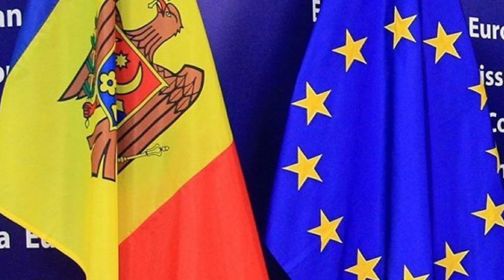RUSIA vrea sa OCUPE REPUBLICA MOLDOVA - Cere ROMANIEI sa NU se IMPLICE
Rusia a criticat UE şi SUA faţă de ceea ce Moscova consideră „amestec în afacerile interne” ale Republicii Moldova. Reacţia a venit din partea Ministerului de Externe rus după declaraţiile făcute recent de ambasadorul SUA la Chişinău, Dereck J. Hogan care a spus că politicienii aleşi din Republica Moldova trebuie să respecte voinţa poporului şi „să se apuce urgent de lucru.”